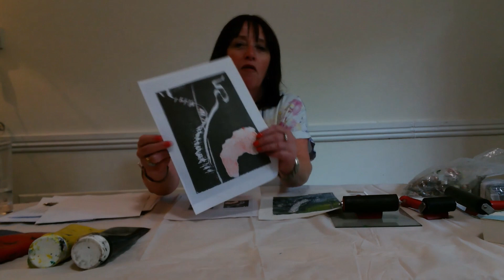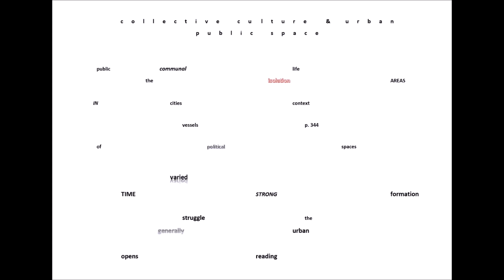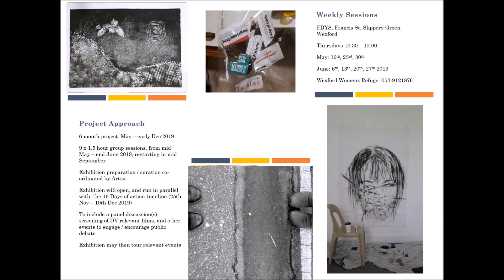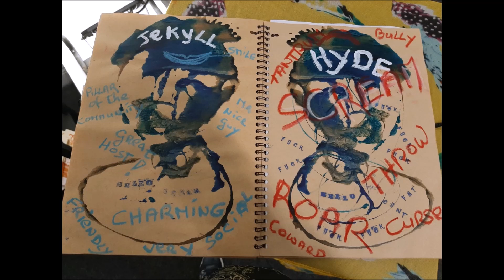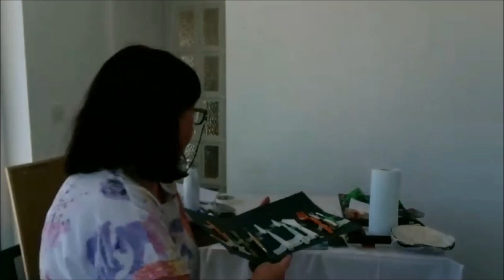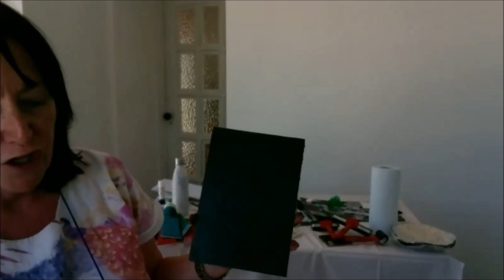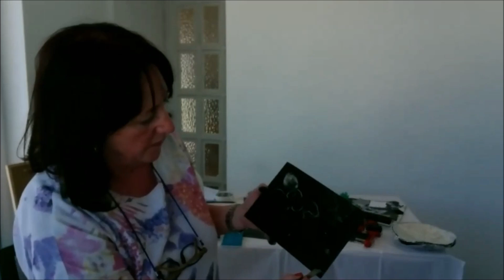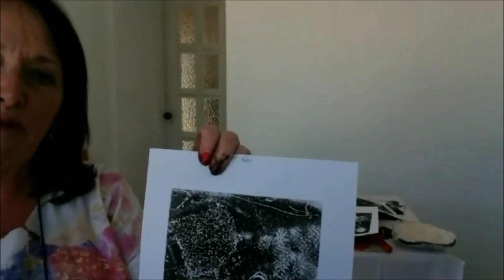Print Demonstration with Deirdre Meehan-Buttimer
Wexford Arts Centre held an online printmaking demonstration and a talk with artist Deirdre Meehan-Buttimer on Friday 22nd May as part of the Hospitable Actions Programme run by the Bealtaine Festival. The technique Deirdre will demonstrate is experimental and combines a print and mark-making approach which she has employed in studio work and community projects/workshops/ residencies.